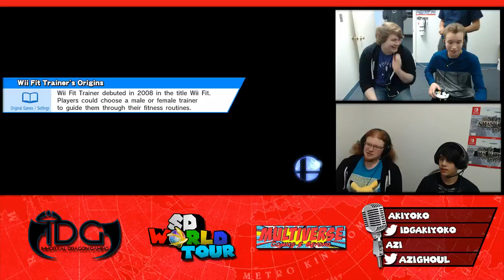Punchy (White Pacman) vs Boki (Black Pacman) | Pools | SD World Tour #33